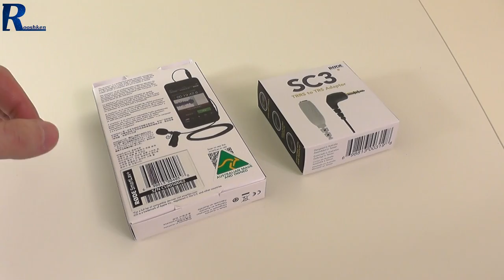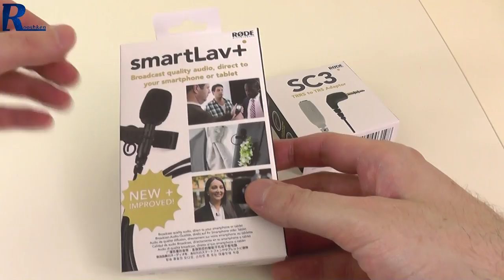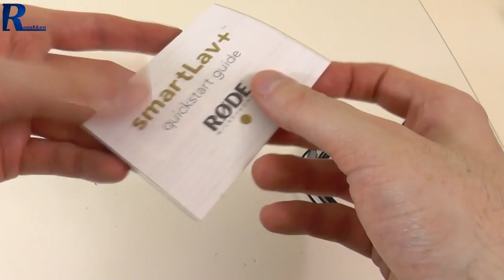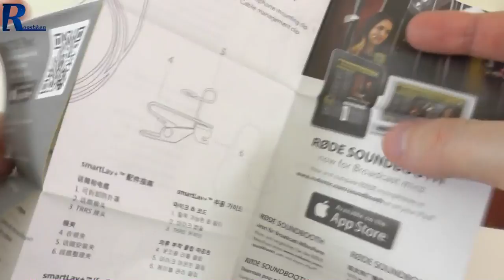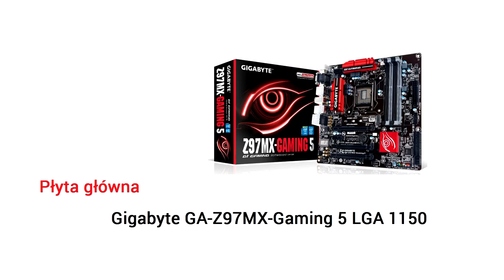Rode SmartLav+ - kolejne ulepszenie dźwięku w moich filmach